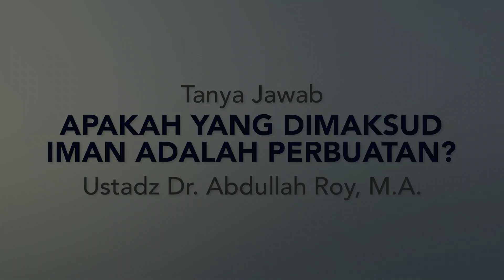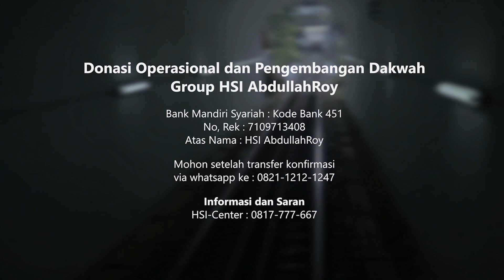Apakah Yang Dimaksud Iman Adalah Perbuatan - Ustadz Dr. Abdullah Roy, M.A